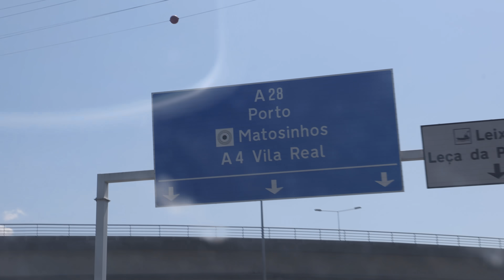Portugal Surf Trip Con Lawtips